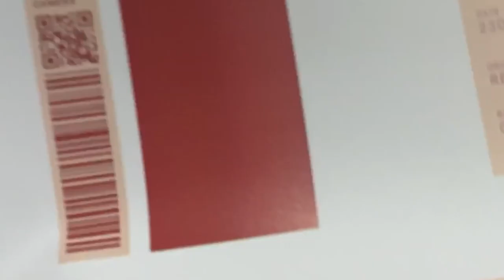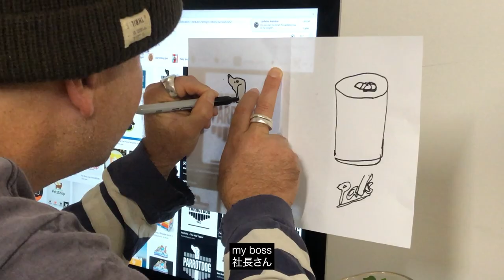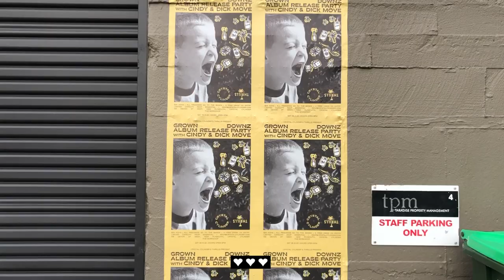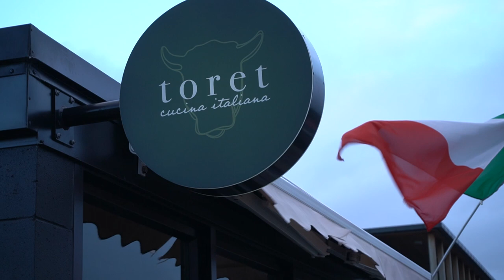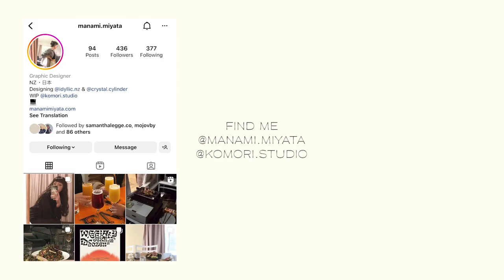Designer's Vlog | Designing coffee cups, client Christmas gifts & spending time with my partner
As a creative, it can be so easy to feel burnt out, so it's important to have a good work-life balance - work hard, play hard. This is how I spent the long weekend with my partner. It's great that we have the same hobbies!

Work-Iife balanceって大切だよね！
今回は三連休でしたので彼と過ごした日々を撮ってみました！
小さい街で楽しく、平和に過ごしてます🌿
A little bit about me:
• 24 Years Old | ２４歳
• Japanese blood, New Zealand roots | NZ生まれ＋そだちの日本人
• Currently: New Plymouth, NZ | 現在ニュープリマウス
• Full-time Graphic Designer - Doing this because I enjoy making videos | グラフィックデザイナーしてます